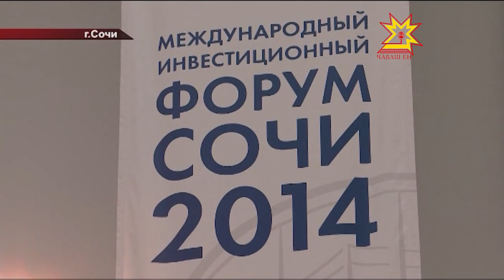В Сочи начал работу Международный инвестиционный форум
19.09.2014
Глава Чувашии Михаил Игнатьев находится с рабочей поездкой в Сочи, где сегодня начал работу Международный инвестиционный форум. В составе делегации из Чувашии – и наша съемочная группа.